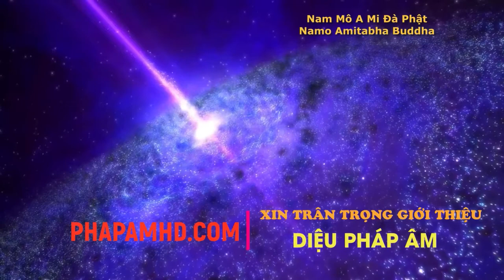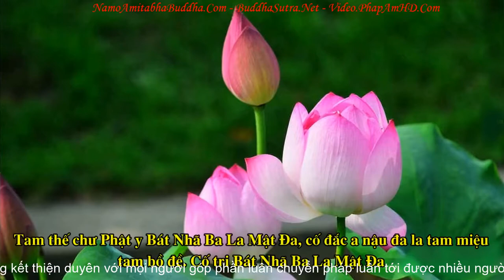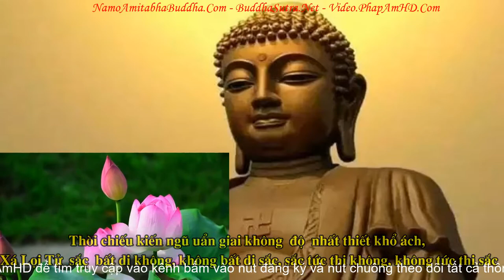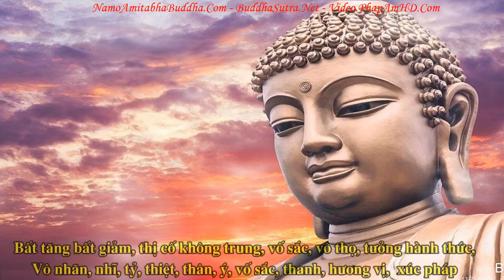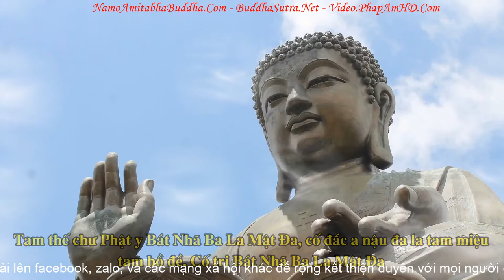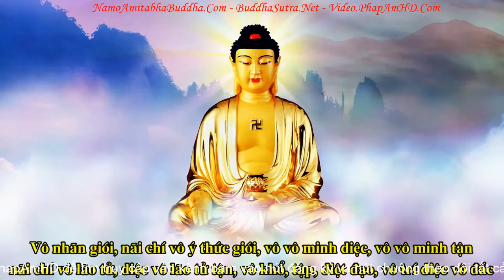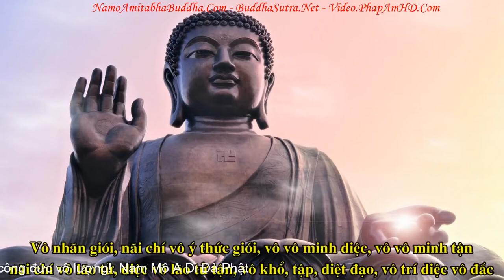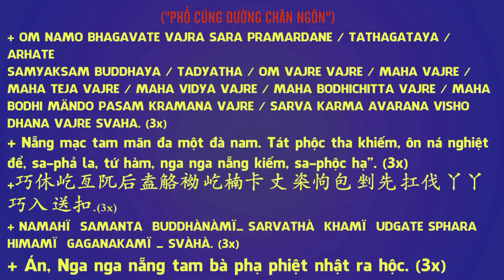Bát Nhã Tâm Kinh 21 biến - TT Thích Trí Thoát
Lễ  Sám Hối Cha Trời Mẹ Đất cùng 10 Phương Chư Phật và Chư Đại Bồ Tát để vượt qua đại nạn sắp tới.
Link file mp3 Danh hiệu 410 Vị Phật và Bồ Tát theo thứ tự chữ cái vần A-X thường gặp và kinh Hồng Danh Sám Hối, Sám Hối 35 vị Phật, Kinh Pháp Hoa, kinh Chánh Pháp Đại Tập Hội Sanghata, Kinh Ánh Sáng Hoàng Kim, Kinh Vô Lượng Thọ, Kinh Địa Tạng,... được sắp sếp theo thứ tự bảng chữ cái để tránh bị trùng lặp 2 lần cùng một tên danh hiệu duy chỉ một số danh hiệu Phật khác cùng một vị Phật để mọi người cùng biết thêm
xóa dấu cách để mở link vào trang xem sách pdf nhé.

卍 Namo Amituofo
卍 Namo Amitabha
fb. com/hoathuongtinhkhongkhaithi